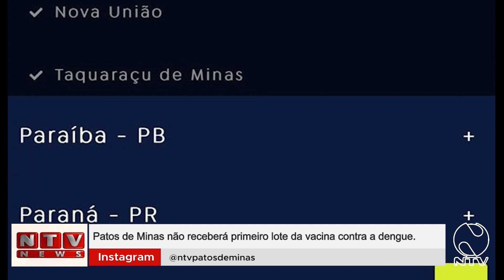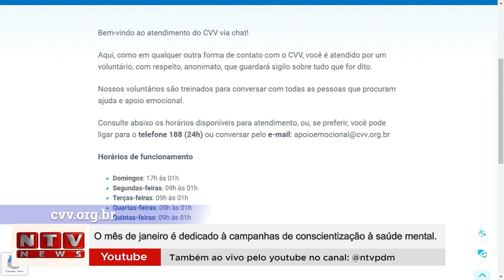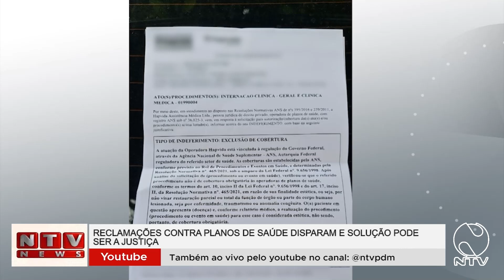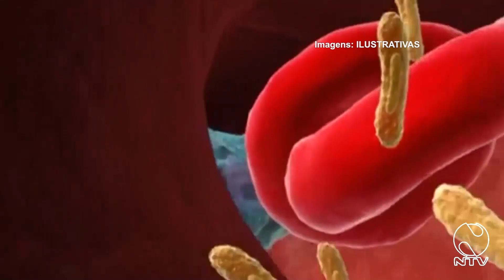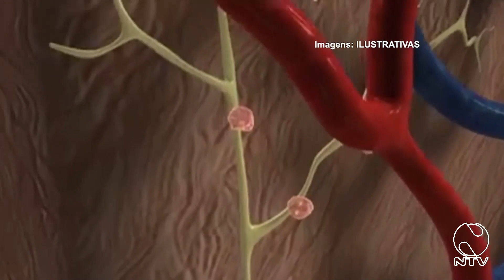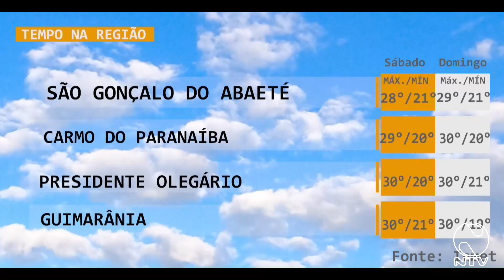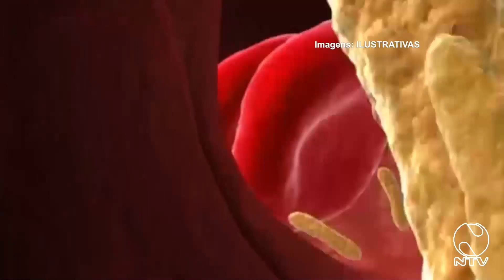NTV NEWS 26 01 2024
Mulher é presa após atear fogo em casa de casal que estava viajando. PRF recupera carro. Patos de Minas não é contemplada pelo primeiro lote da vacina contra a dengue. SAMU atendeu 124 ocorrências de pessoas que tentaram tirar a própria vida. Brasil ocupa o segundo lugar entre os países com maior número de casos de hanseníase no mundo. Cuidados com o cabelo no verão. Contas de água podem sofrer aumento no início de ano.